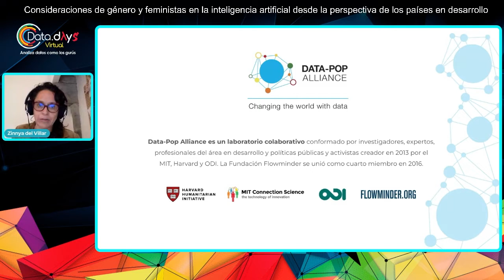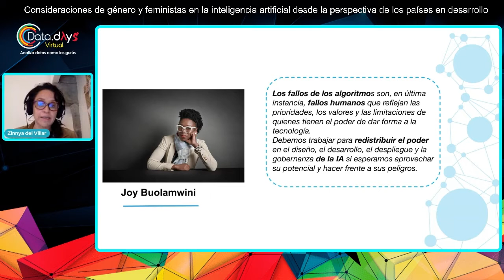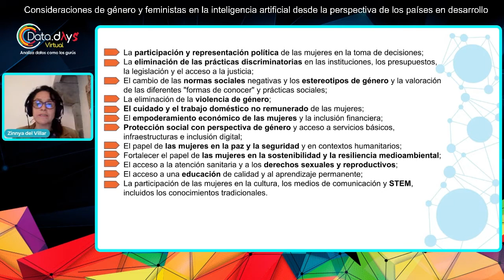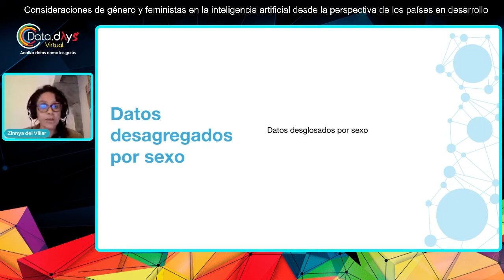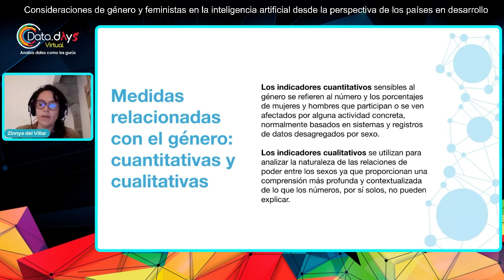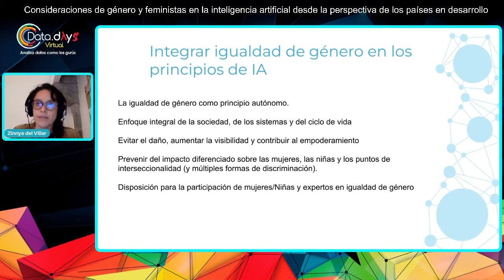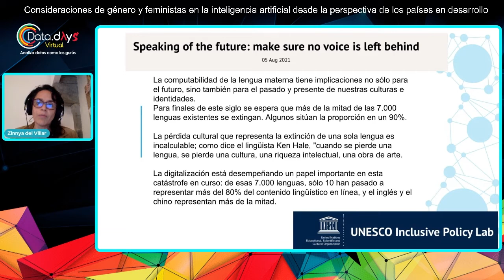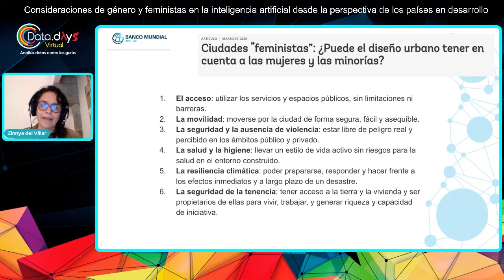DataDays 03.22 - Consideraciones de género y feministas en la inteligencia artificial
Esta charla analiza la relación entre las mujeres, la tecnología y el contexto de los países en desarrollo utilizando a Latinoamérica como ejemplo.